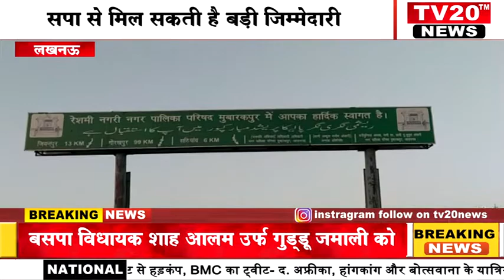LUCKNOW, बसपा विधायक शाह आलम उर्फ़ गुड्डू जमाली को सपा से मिल सकती है बड़ी जिम्मेदारी